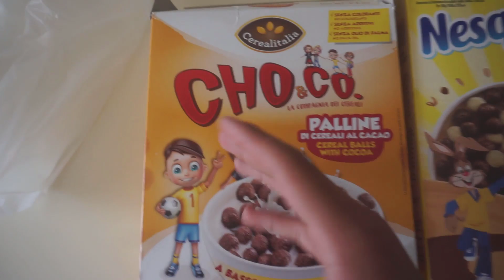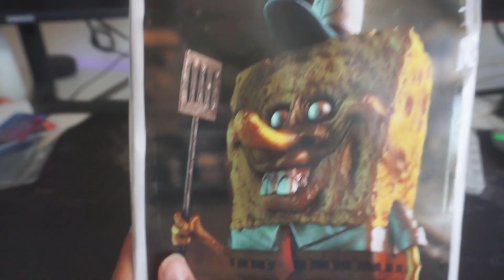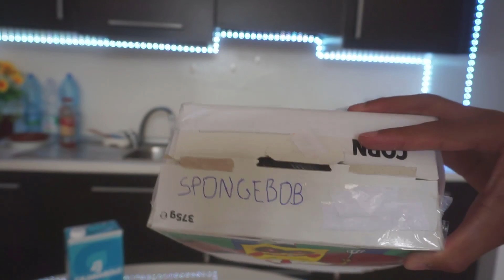NON MANGIARE i "CEREALI" di SPONGEBOB.EXE del DARK WEB😱MEGA *pauroso*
I questo video *MEGA* Pauroso NON MANGIARE i "CEREALI" di SPONGEBOB.EXE del DARK WEB😱